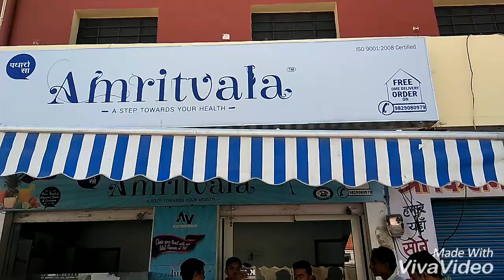Swachh Bharat || Short Film || By Ecb college Students || Jaikishan Parihar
Must watch this video because in this video. We want to show how a person realized about their duty...